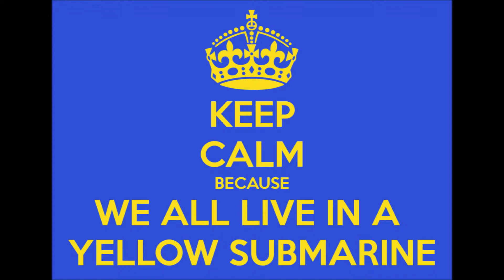Yellow Submarine cover by DPLOMB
Slightly remixed version.